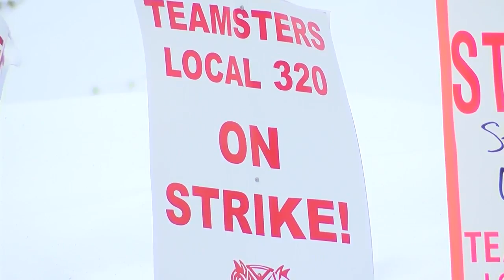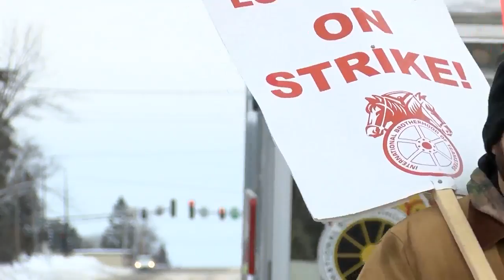plow driver story